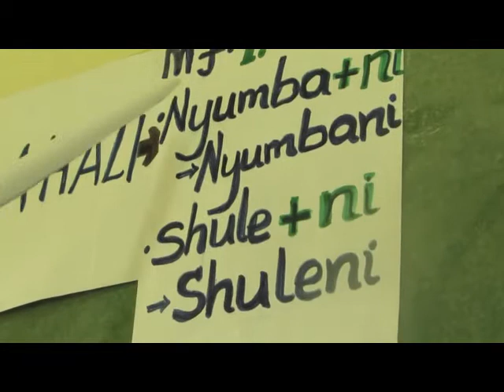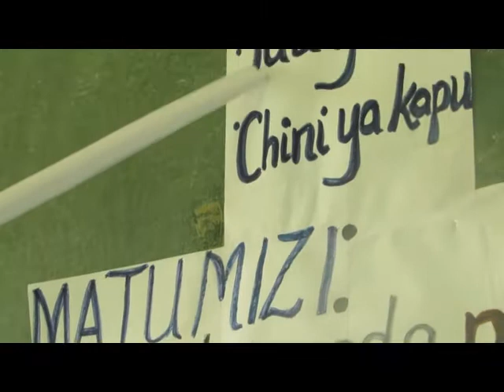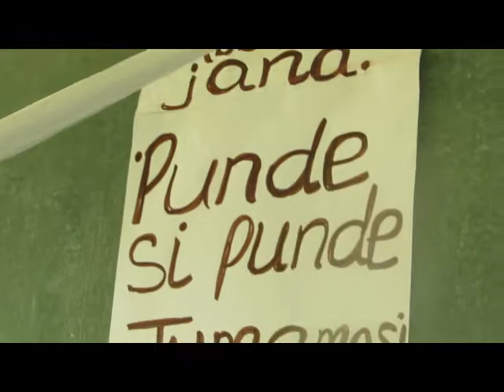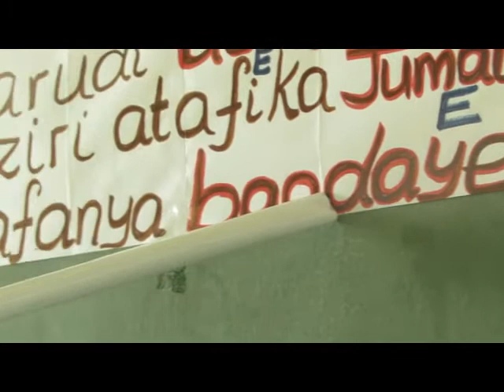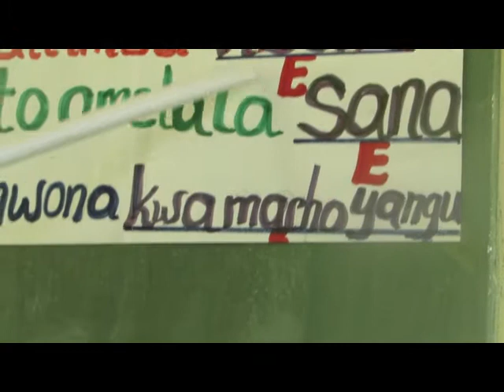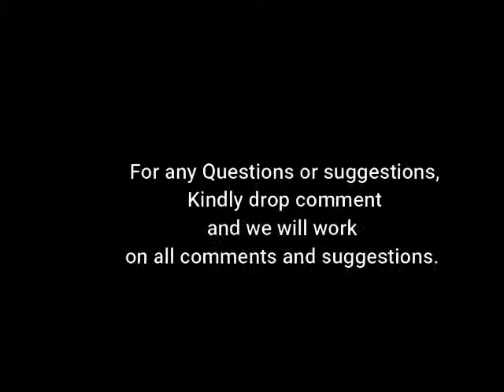TURKISH MAARIF SCHOOLS ARUSHA – KISWAHILI PROGRAM #38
TURKISH MAARIF SCHOOLS ARUSHA – KISWAHILI PROGRAM